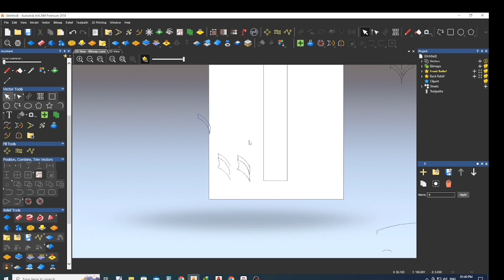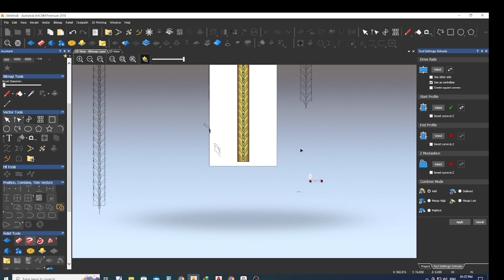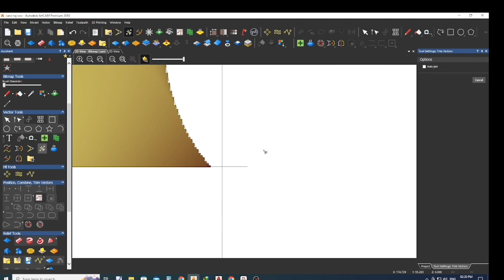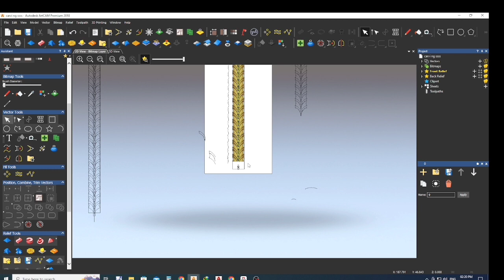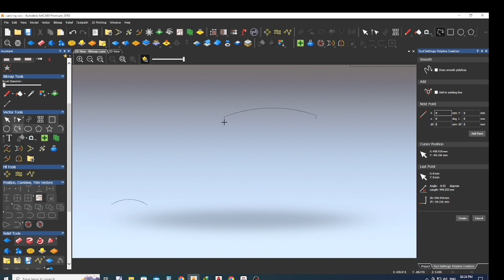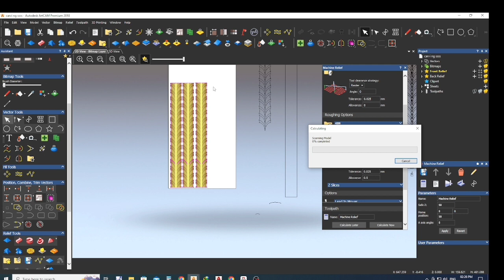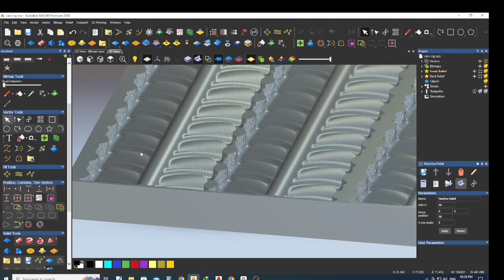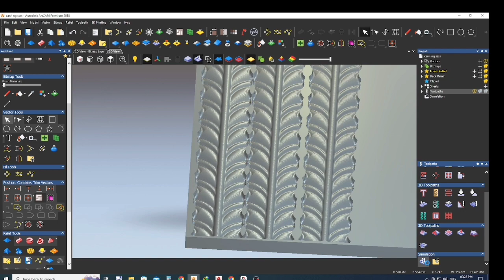Artcam pillar design@cncrouterworking3761 CNC router working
Artcam pillar design
 Master Pillar Design